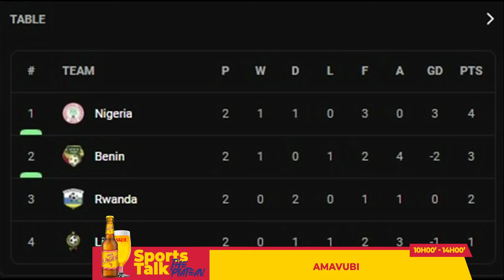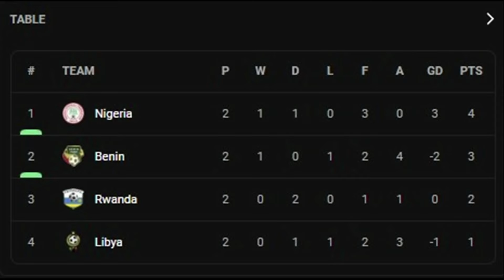AMAVUBI YAGEZE MURI COTE D'IVOIRE